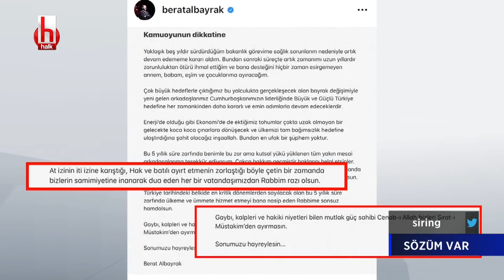Şirin Payzın ile Sözüm Var | 4. Bölüm 24 Şubat 2021